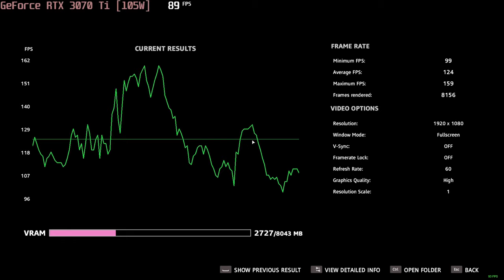🎮 NVIDIA GeForce RTX 3070 Ti [Laptop, 105W] - Far Cry New Dawn gameplay benchmarks (1080p)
💻 Test Configuration:
• 2x16 GB RAM
• External Monitor

✅ LaptopMedia.com